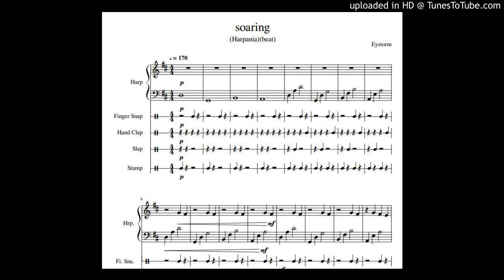soaring (harpania) (beat) - Eystorm Production